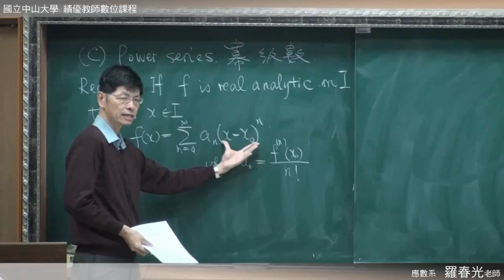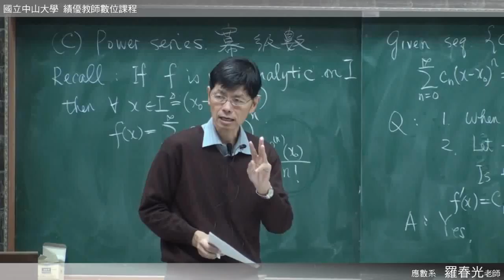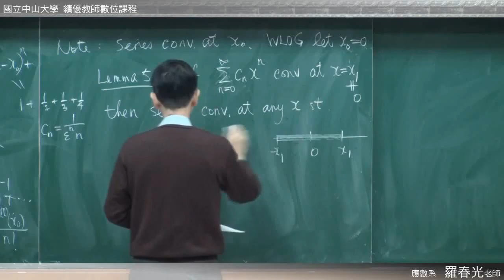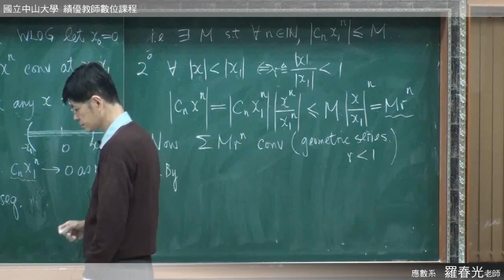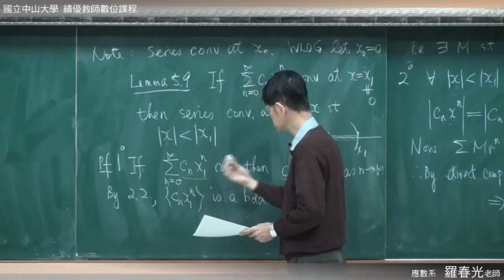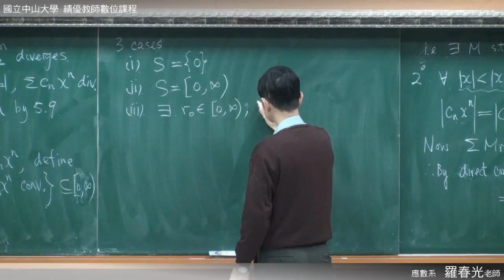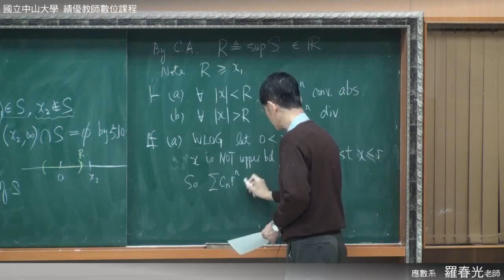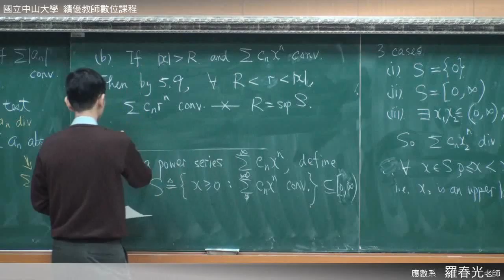《國立中山大學開放式課程》高等微積分(一) - 泰勒展開式定理和冪級數(羅春光老師) 5-9